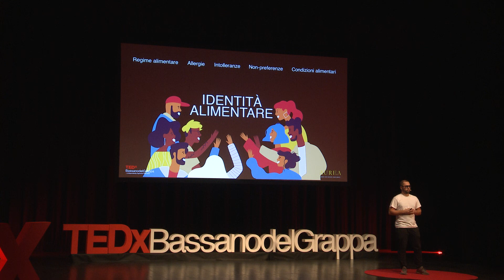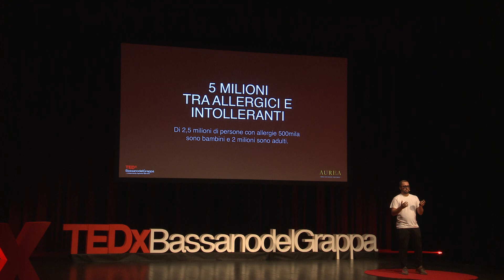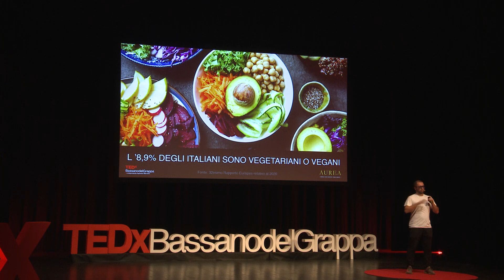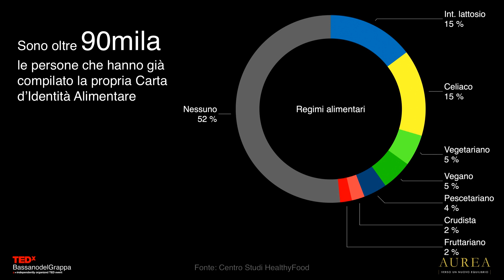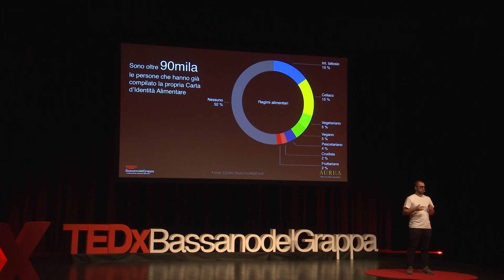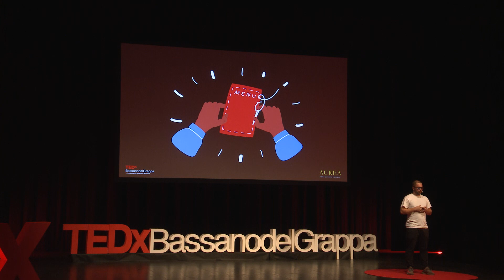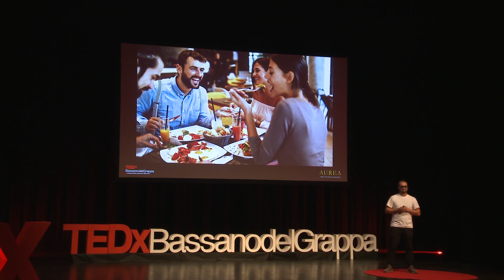L'algoritmo nel piatto | Pietro Ruffoni | TEDxBassanoDelGrappa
Ognuno di noi ha una propria identità alimentare, data da gusti, allergie, intolleranze, regimi alimentari ed esigenze particolari. I dati raccolti da Ruffoni evidenziano che il 12% della popolazione soffra di allergie alimentari (in Italia, 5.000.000 di individui), il 48% segua un regime alimentare e il 78% dichiari una non preferenza alimentare.

Per maggiori informazioni, visita il sito Forbes lo inserisce nella classifica dei 100 top manager innovatori italiani. Fa dell'innovazione tecnologica il senso della sua vita, arrivando a progettare tre prodotti innovativi utili al mondo Ho.Re.Ca. Riconosce nella tecnologia, unita all'ingegno umano che analizza e progetta soluzioni ad esigenze, il mezzo per dare risposta a bisogni sempre più complessi del genere umano/del mondo. This talk was given at a TEDx event using the TED conference format but independently organized by a local community.